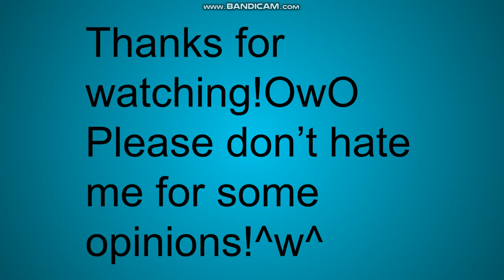BFB Rankings With Team Formation!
yeetus!